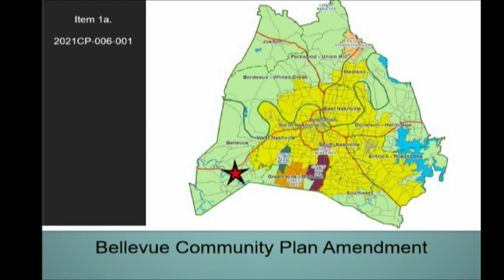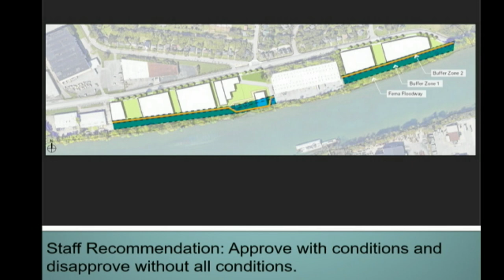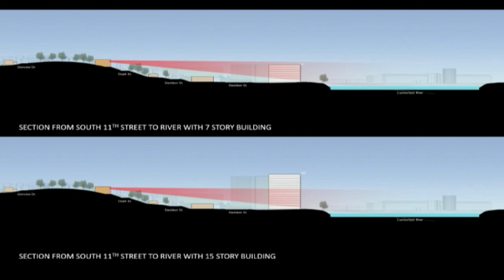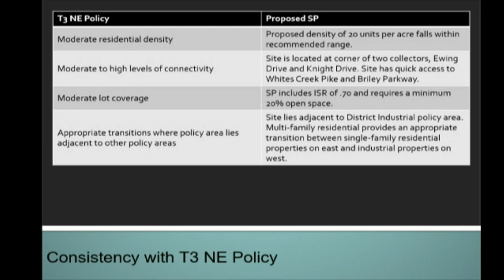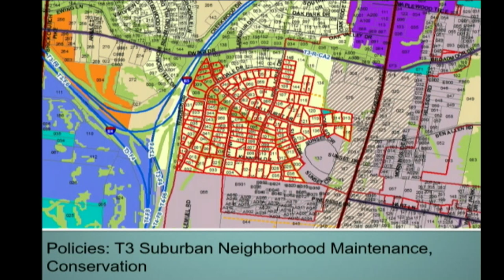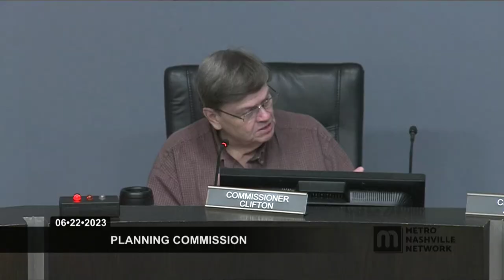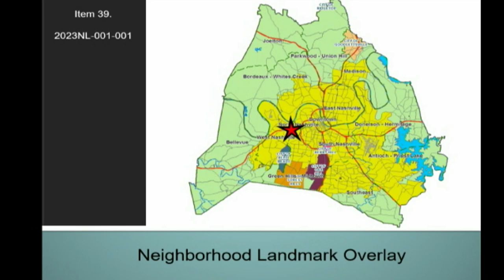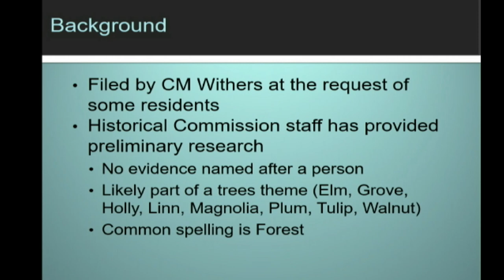06/22/23 Planning Commission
Coverage of the Planning Commission for the Government of Metropolitan Nashville and Davidson County. Held in the Sonny West Meeting Room of the Howard Office Building on June 22, 2023.